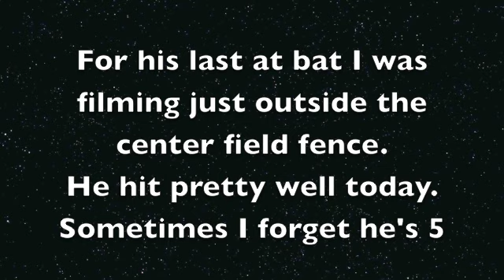Trenton Hitting 3 balls to the wall. smashing baseballs m4v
5 year old boy hitting soft baseballs off a tee. All of these hits went to the fence. Seems like he has good hitting mechanics for a young player.